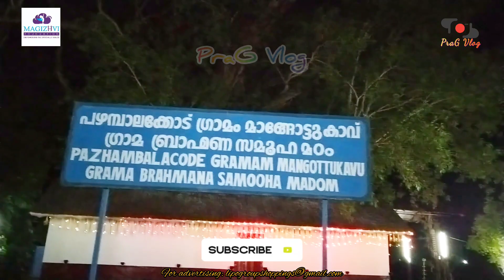Pazhambalacode Vela - 2023, Palakkad district, Kerala_[QV]